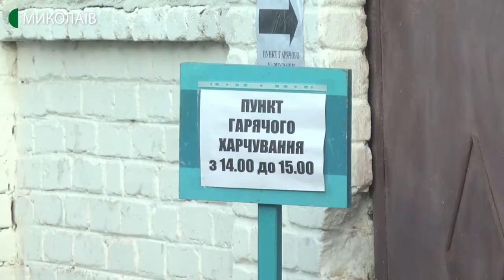03.12.2019. Новини. 07:30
Інформаційна картина дня (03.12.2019) поглядом кореспондентів телеканалу UA: Миколаїв (випуск новин — 07:30):
- у Миколаєві для людей без постійного місця проживання та малозабезпечених працюють пункти гарячого харчування та видачі одягу;
-  Миколаївський баскетбольний клуб «Ніко-Баскет» зіграв матчі 9-го та 10-го туру у Вищій лізі. Команді Валентина Бєрєстнєва протистояв дніпровський «Інваспорт».